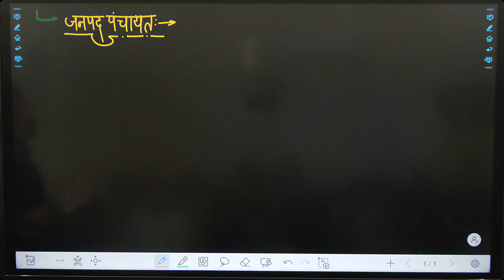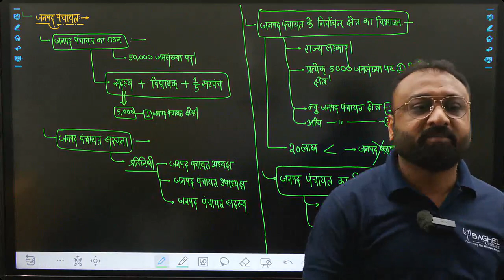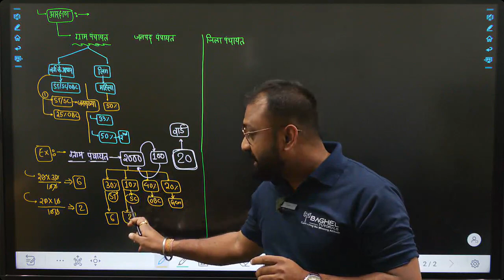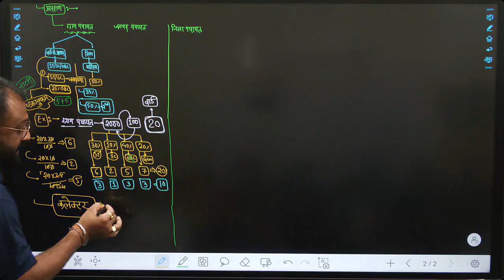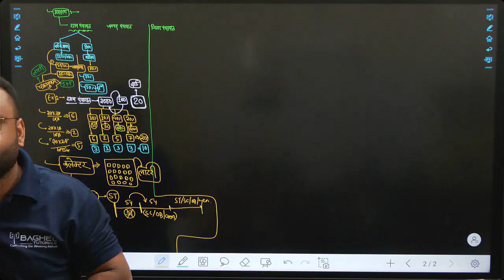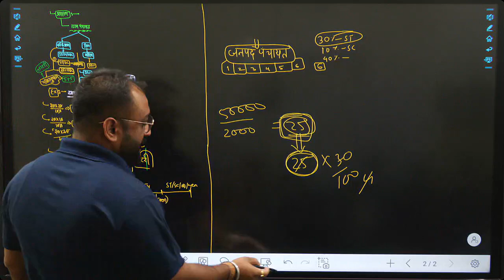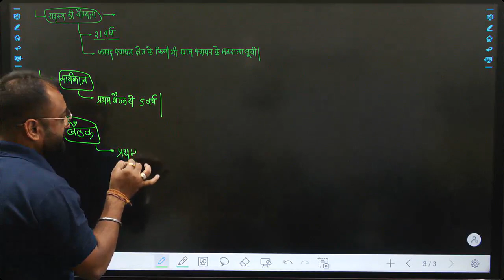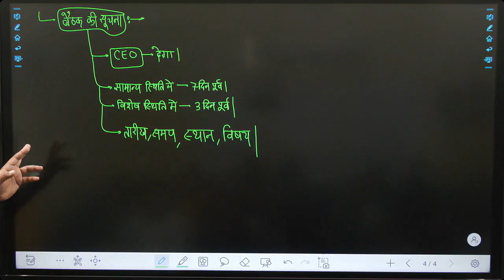छत्तीसगढ़ पंचायतीराज || जनपद पंचायत - 01|| Class - 14 ||By- Umesh Baghel Sir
छत्तीसगढ़ में होने वाले प्रीक्षाओं के लिए अतिमहत्वपूर्ण

your Queries..
adeo exam
chhattisgarh history
Hindi
Chhattisgarh geography
Adeo syllabus
Adeo Exam Date
BAGHEL TUTORIALS